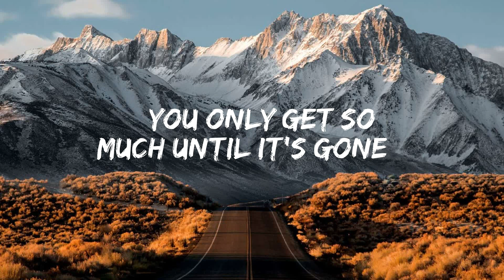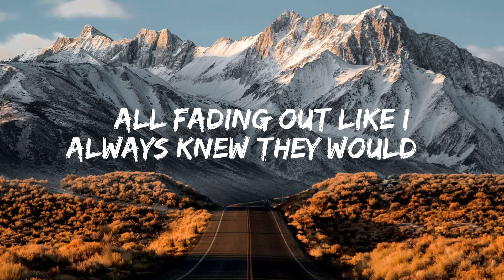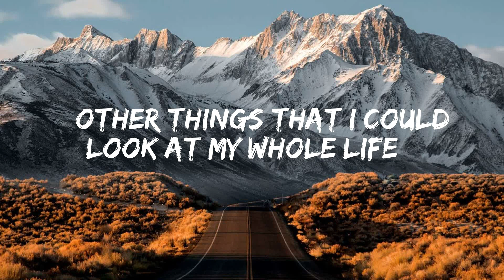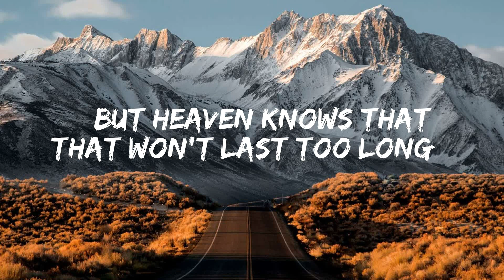Luke Combs - Forever After All (Lyric video)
After all